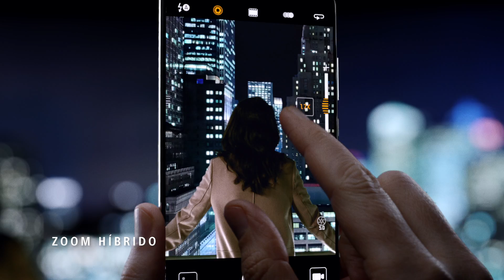Huawei Mate 9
Más que un smartphone, un salto adelante.
Una forma de estar siempre por delante. Con su procesador Kirin 960, Huawei Mate 9 se posiciona como el teléfono Android con un rendimiento sin precedentes para utilizar apps, videos y juegos en HD. Prepárate para dar el salto.